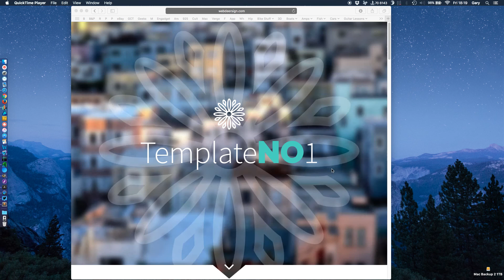Introduction to Webdeersign Templates for RapidWeaver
The Webdeersign templates are designed to show what is possible using just a blank theme and some superb stacks.  Each one is a complete set of files including a project file, a warehoused folder containing all the images in PNG and SVG format for icons, BG, etc., together with thorough documentation providing guidance to new users and seasoned web professionals.  The RW file has a main page and some have optional configurations and also a Starter page to aid building a site from scratch.  The complete set of new PADDY stacks (currently 10), are included with every Template.

Each one has several layouts that take advantage of the BWD stacks and all rely heavily on Sections Pro and the Pro text stacks.  Template1 is an ideal introduction to learn how to configure Sections Pro as a page layout and also smaller layout building blocks.  Several type of animations are already set up to explore and modify for your deign.  Template2 is another Master Class in how to use Sections Pro and Sections Fix Pro but this time in a Timeline display useful for illustrating events over time or a process such as a CV page or a
build process.  Templates can be used to build single page sites with MagicGellan navigation or be used as a source of layouts to use in other designs.  Available now.